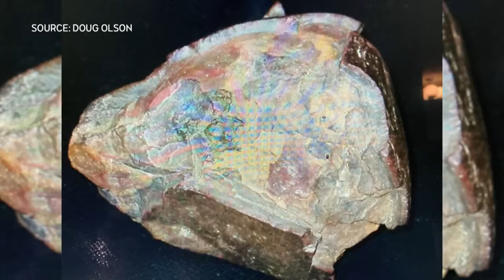Alberta man finds rare meteorite on the roof of his home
A Mill Woods man has become part of Alberta's space history after a meteorite hit his roof.